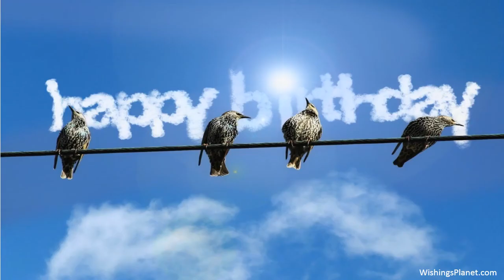Happy Birthday to Ethan